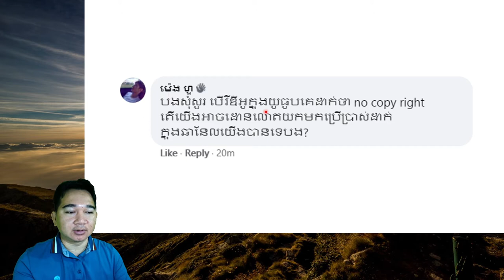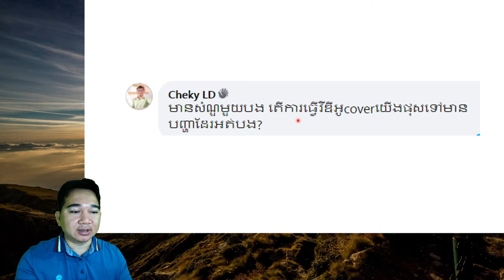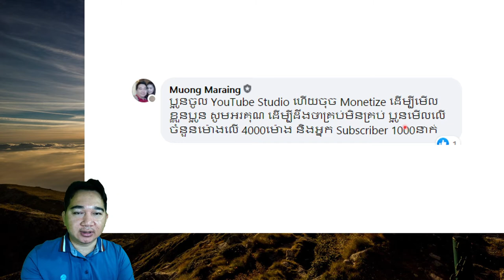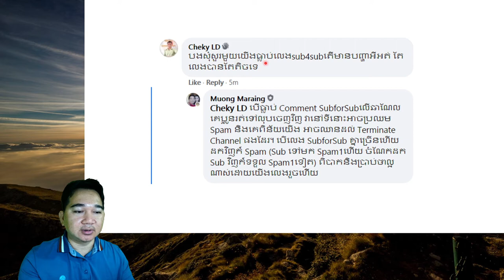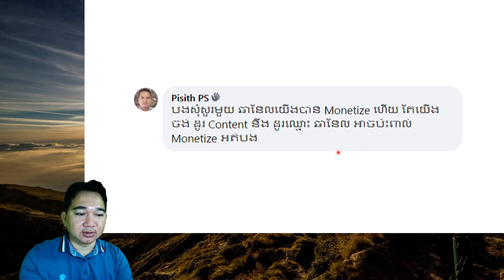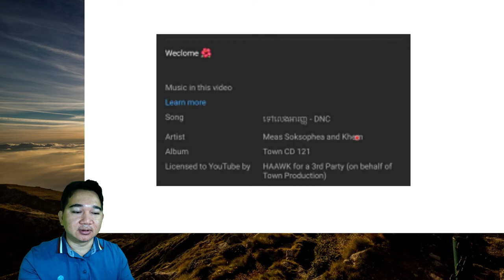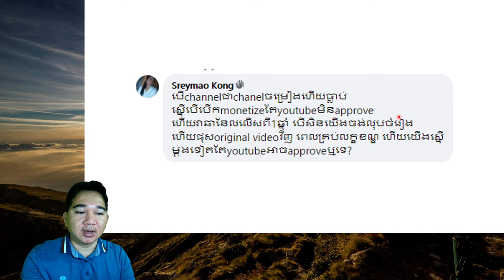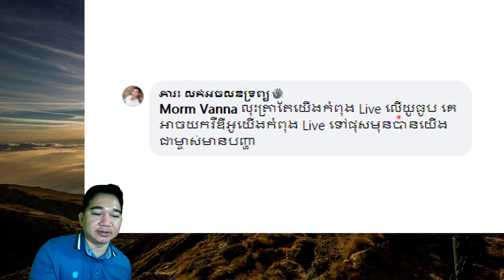តើលេខទូរស័ព្ទមួយអាចបង្កើត Gmail YouTube បានប៉ុន្មាន Account | Answer & Question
បងប្អូនសមាជិកបានសួរសំនួរដូចខាងក្រោម
* ម៉េង​ ហួរ៖ បងសុំសួរ បើវីឌីអូក្នុងយូធូបគេដាក់ថា no copy right តើយើងអាចដោនលោតយកមកប្រើប្រាស់ដាក់ក្នុងឆាណែលយើងបានទេបង?
* PA PES2021: សូមសួរមួយលោកគ្រូ តើហ្គេមតុក្កតា ជាវីដេអូសសម្រាប់កុមារទេ?
* សុំសួរទៅបងបងដែរធ្វើYouTube យូរហើយ តើChannel ដែលរកលុយបានពេល យើងលុបវីដេអូអូនចោលហើយវាបាត់ម៉ោងអត់ ហើយអាចធ្វើឲ្យChannel យើងដាច់អត់ បងបងជួយប្រាប់ផង?
* Cheky LD: មានសំណួរមួយបង តើការធ្វើវីដេអូ Cover យើងផុសទៅមានបញ្ហាដែរអត់បង?
* Sey Lar: បងសួរមួយតើយកឆាណែលធំអូសឆាណែលតូច កេធ្វើម៉េចបង
* Samphors Phon: ខ្ញុំសូមសួរមួយលោកគ្រូ Channel ខ្ញុំផុសវីដេអូហ្គេមតុក្កតា តែខ្ញុំអត់បានដាក់សម្រាប់កុមារទេ បើខ្ញុំលុប Channel ចោលមានបញ្ហារដល់យើងអត់លោកគ្រូ?
* Mean Varath: Gmail ច្រើននៅក្នុងទូរស័ព្ទឬកុំព្យូទ័រតែមួយតើអាចមានបញ្ហាទេបង?
* Thatt Love Khmer: សួស្តីបង ! ចំណែក Wifi របស់ក្រុមហ៊ុនដែលអូសខ្សែរចូលផ្ទះប្រើយូរឆ្នាំហើយនោះដដែល។ តើវាអាចប៉ះពាល់ឬទេ សម្រាប់ Email, Channel និង AdSesne ថ្មីនេះ បាទ?
* Sovanna EK: វីដេអូខ្ញុំ ថតខ្លួនឯងសុទ្ធមិនចម្លងពីអ្នកណាទេរតែអត់បានលុយសោះបង
* Pisith PS: បងសុំសួរមួយ ឆាណែលយើងបាន Monetize ហើយ តែយើងចង់ដូរ Content និយដូរឈ្មោះឆាណែល អាចប៉ះពាល់ Monetize អត់បង
* Samnang Angkor: បង Channel ខ្ញុំផុសអត់ឡើងសោះ
* Mr Meun: សុំសួរមួយមេមេ ឆានែលទើបម៉ូនីថាយថ្មី រយះពេលប៉ុន្មានទើបលុយធ្លាក់ចូលក្នុង AdSense ព្រោះឆាណែលខ្ញុំមាន7ដុល្លាហើយ ប៉ុន្តែមិនទាន់ធ្លាក់លុយចូល AdSense ទេ?
* Srun KungChea: បងបងតើលេខទូរស័ព្ទមួយអាចបង្កើត gmail youtube បានម៉ានអាខោន
* ង៉ែត មេខ៖ លោកគ្រូ Video ខ្ញុំជាប់កូពីរ៉ាយ ខ្លាម ចឹងអាចប៉ះពាល់ Channel ទេ គួរទុកឬលុបព្រោះផុស១ខែហើយទើបលោត CopyRight មិចចឹងអរគុណលោកគ្រូ
Chinda Monik: ធ្វើម៉េចទើបមិនអោយគេអាច Download Video យើងយកទៅផុសបន្តនៅឆាណែលគេបាន
* Kun Khmer Series: តើត្រូវប្រូមូតឆាណែលបែបណាមិនខុសច្បាប់ ហើយមានប្រសិទ្ធភាព?
* បើ Channel ចម្រៀងហើយធ្លាប់ស្នើរបើក Monetize តែ YouTube  មិន Approve ហើយវាឆាណែលលើសពី១ឆ្នាំ បើសិនយើងចង់លុបចំរៀង ហើយផុស Original Video វិញ ពេលគ្រប់លក្ខខ័ណ្ឌ ហើយយើងស្នើរម្តងទៀតតែ YouTube អាច Approve ឬទេ?
Cheky LD: បងសុំសួរមួយយើងធ្លាប់លេង SubforSub តើមានបញ្ហាអីអត់ តែលេងបានតែតិចទេ។
* ប៉ា ហេងលី៖ បងប្រសិនបើយើងចង់លុបវីដេអូអស់ហើយធ្វើ Content ថ្មីបានទេ មានបញ្ហាអត់បង
* ប៉ា ហេងលី៖ បងApply មុនចឹងមានបញ្ហាទេ
* Morm Vanna: មិន្តខ្ញុំថា VDO វាផុសមុនហើយមានគេដោនឡូតផុសបន្តទៅជា VDO អ្នកជាប់កូពីរ៉ាយវិញ តើពិតទេ
* ភារះ លក់អចលនទ្រព្យ៖ លុះតែយើងកំពុង Live លើយូធូប គេអាចយកវីឌីអូយើងកំពុង Live ទៅផុសមុនបានយើងជាម្ចាស់មានបញ្ហា